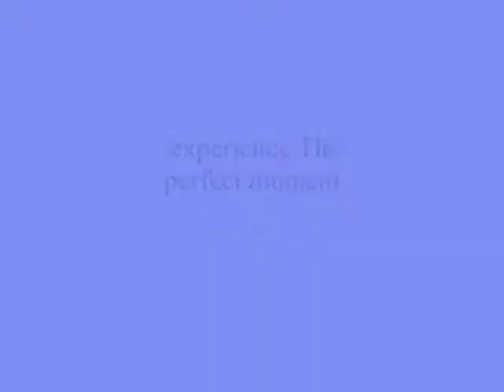experience The perfect moment ,